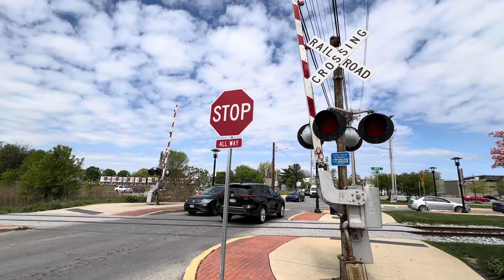York Railway MPA at Beaver Street and North Street - 4/25/24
York Railway freight train MPA is seen crossing Beaver Street and North Street with a Nathan K3LA horn in York, Pennsylvania at 11:52 AM on Thursday, April 25, 2024. The engines in this video are: YRC 1531 (ex-LTEX GP15-1) and TPW 1538 (ex-GMTX GP15-1). Enjoy!